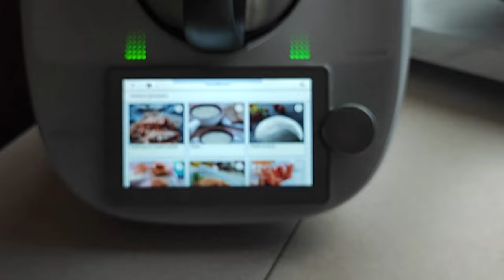THERMOMIX TM6 Z Mojego Punktu Widzenia - Recenzja / ZALETY / WADY / Czy warto go kupić ???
Zapraszam na recenzję Thermomixa TM6, którego posiadam już od 3 lat. Przedstawię wady i zalety, a Wy sami zdecydujcie czy warto go kupić:)

I invite you to review the Thermomix TM6, which I have had for 3 years. I will present the advantages and disadvantages, and you can decide for yourself whether it is worth buying :)
The video is a complement to the previous video in which I showed how TM6 works and what it contains